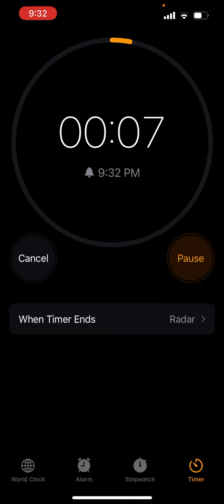4 Minute Timer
This is a four minute timer four minutes have 240 seconds￼